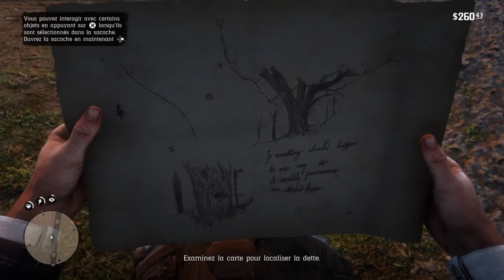Read Dead 2 | EP 5 la brosserie